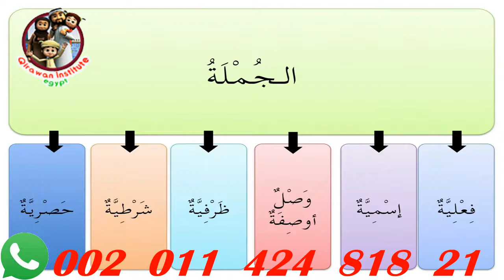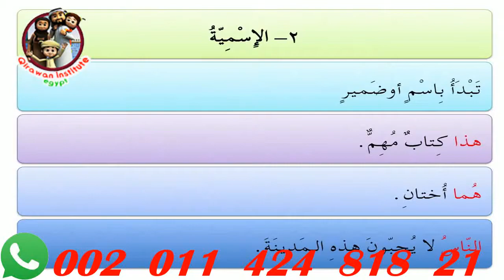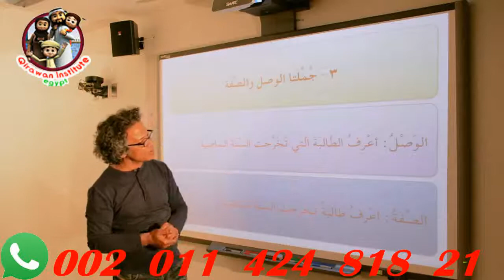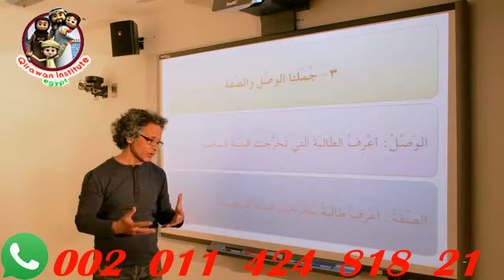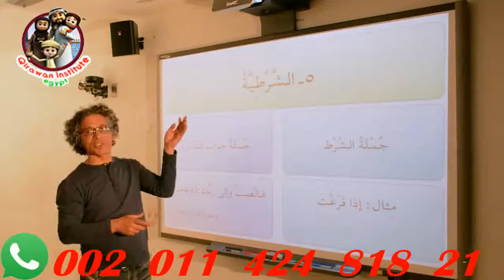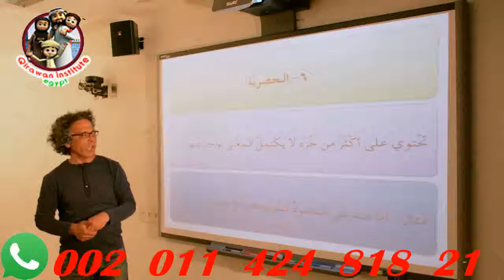Explain Grammar Arabic rules